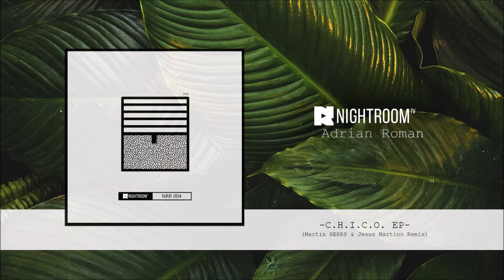Adrian Roman - C.H.I.C.O. (Original Mix) [Night Room Records - NRR004]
El joven artista castellonense Adrian Roman se viste de gala para ofrecernos un viaje sonoro por los resquicios más melódicos de la música electrónica. Además, Martin HERRS y Jesus Martino no han querido desestimar la ocasión de ofrecer su revisión a uno de los originales de este EP, con un remix muy especial.

El primer corte de este disco se titula 'C.H.I.C.O.', un track donde los ritmos rotos combinan a la perfección con unas voces en "off" y una melodía que no decae en ningún momento. Por otro lado, tenemos 'Sakim', pista que bien podría servir tanto para abrir como para cerrar una sesión, haciendo disfrutar de lo lindo a los amantes de la progresión y el uso de todo tipo de elementos tribales para componer una canción. Para terminar, Martin HERRS y Jesus Martino dan su propia versión de los hechos con su remix a 'C.H.I.C.O.', llevándose el original de Adrian Roman al terreno de la música Disco/Indie.

Young artist Adrian Roman brings out this incredible journey through the best melodic sides of electronic music. Joining his first release on Night Room Records, Martin HERRS and Jesus Martino revisit one of the originals with their unique musical taste.

The first track called 'C.H.I.C.O.' shows us what the perfect mixture between broken rythms and melodies can offer. Its off voices are the perfect addition to this incredible journey. On the other side, 'Sakim' works perfectly as intro/outro, within the progression of tribal elements and sweet sounds build up in a crescendo of sensations. In the last track, Martin HERRS and Jesus Martino take 'C.H.I.C.O.' to the Disco/Indie land, with a very cool percussion and synths.